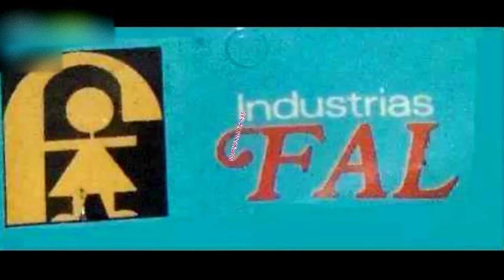SUPERMAN DE FAL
JUGUETE DE PLASTICO INFLADO DE INDUSTRIAS FAL (ESPAÑA) AÑOS 70.